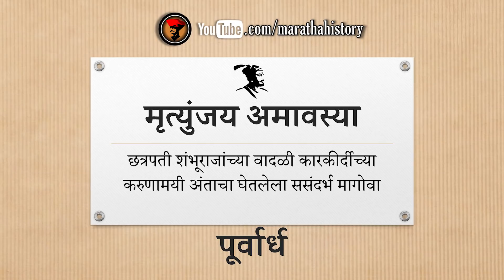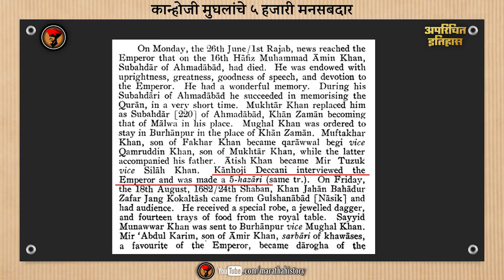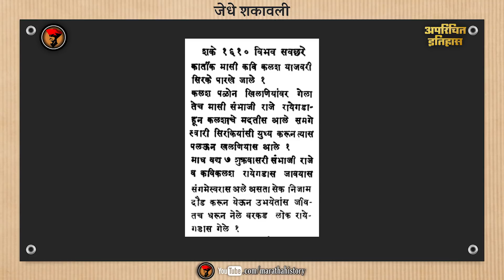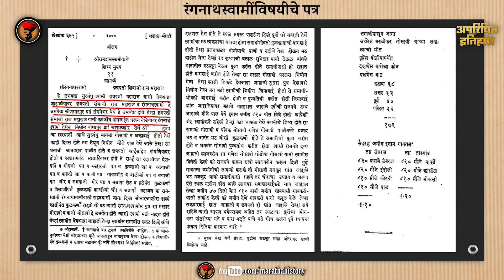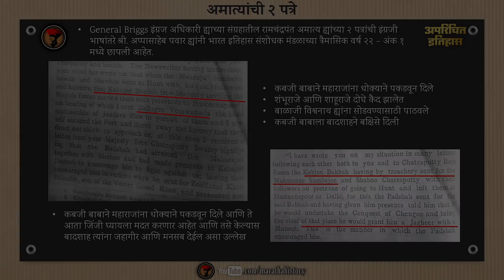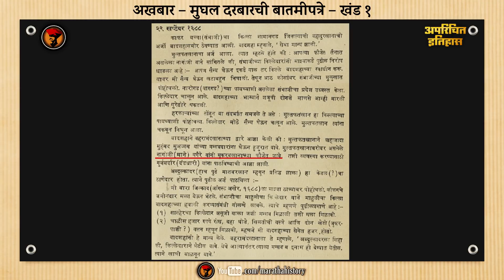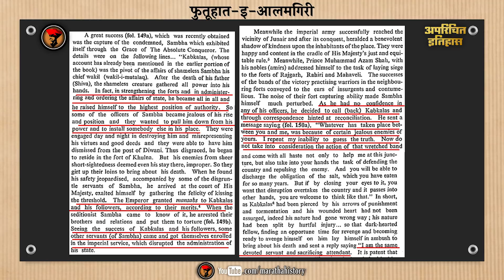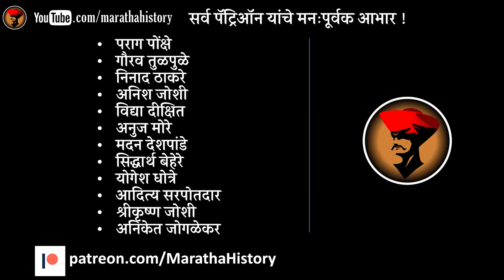अपरिचित इतिहास - भाग २५ - मृत्युंजय अमावास्या - पूर्वार्ध - छत्रपती संभाजी महाराजांची कैद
छत्रपती संभाजी महाराजांची वादळी कारकीर्द १६८९ साली शांत झाली. औरंगजेबाने शेख निजाम मुकररबखान ह्याला पाठवून संभाजी महाराजांना कैद करून नेले. पुढे बहादुरगड इथे त्यांची मानहानीकारक धिंड काढून ११ मार्च रोजी वढू तुळापुर इथे त्यांची निर्घृण हत्या करण्यात आली. मराठी इतिहासातील हे पर्व अत्यंत करुणामयी आहे. प्रत्येक मराठी हृदयात खोलवर रुजलेली ही जखम आहे. आज अपरिचित इतिहास ह्या मालिकेत आपण पाहणार आहोत ह्या घटने विषयीचे पुरावे आणि त्यातून दिसणारा इतिहास.

छत्रपती संभाजी महाराजांवरील गीत सौजन्य – मरणाला तुम्ही मारूनी – चंद्रशेखर महामुनी आणि संघ – श्री शिवसमर्थ प्रतिष्ठान – पुणे

चॅनलला सपोर्ट करण्यासाठी आमचे पॅट्रिऑन होऊ शकता.
भेट द्या ला आणि आपला पाठिंबा जाहीर करा केवळ $2 पासून ...

today and pledge your support today for as little as $2.